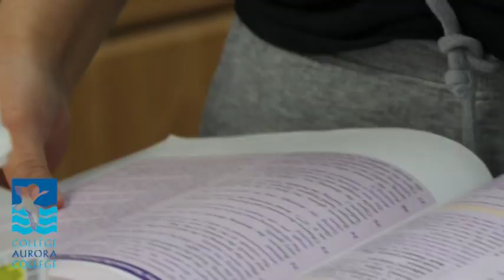Programs at Aurora College - Apply Now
to learn more and find the program for you.